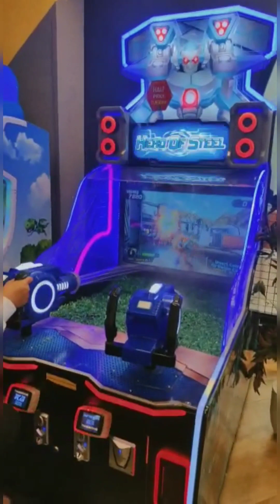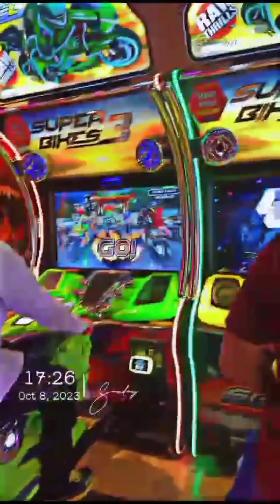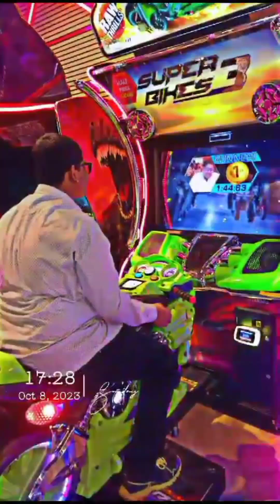8 October 2023 Jay Birthday 15th